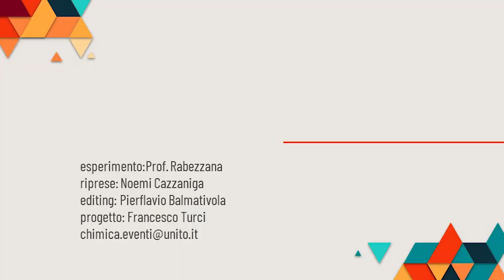Reazione Rame 1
Cosa succede se scaldiamo una soluzione di CuSO4 con l'aggiunta di un eccesso di NaOH?

🔎Si noterà una precipitazione dapprima idrossido di Cu(II), blu, che per riscaldamento si decompone a ossido di Cu(II), nero.